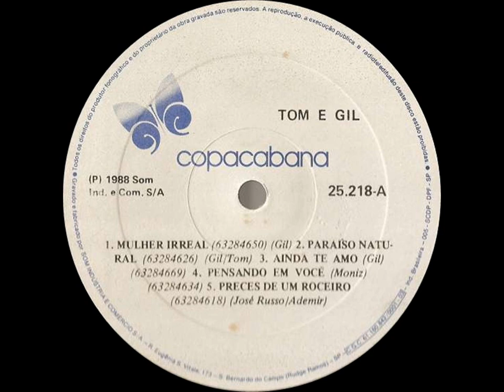Tom & Gil - Preces De Um Roceiro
Ano: 1988 Composição: (José Russo/Ademir)